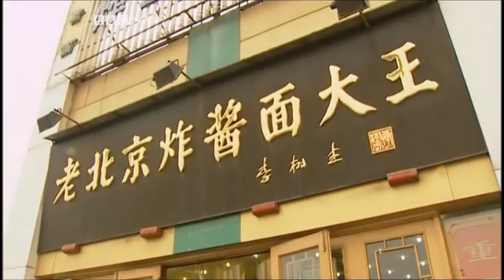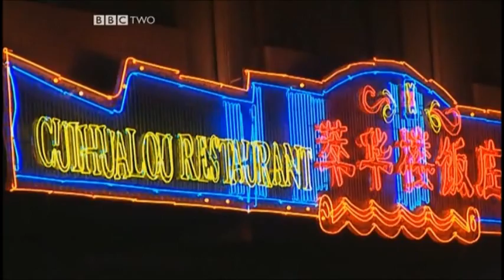Real Chinese, Part 5 - Food and Restaurants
Real Chinese is a 10-part series which was broadcast on the BBC learning zone.

The series covers some of the basics of Mandarin Chinese while looking into various aspects of Chinese culture.